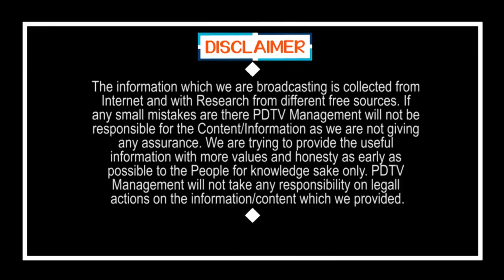Leaders Vs Leaders in TDP Mahanadu | చంద్రబాబు ముందే తమ్ముళ్ల బాహా బాహీ | PDTV News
చంద్రబాబు ముందే తమ్ముళ్ల బాహా బాహీ | Leaders Vs Leaders in TDP Mahanadu | PDTV News